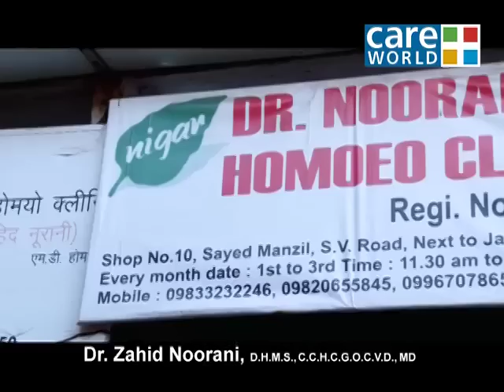Causes and Remedies of Psoriasis - Nabz - Homeopathy Specialist - Dr. Zahid Noorani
Dr. Noorani is a renowned Hoemopath, who combines Homeopathy with the art of Pulse Reading and naturopathy. He has a unique technique of Diagnosing ailments by checking the patients Pulse. Not just that, he can even do this via electronic medium either through phone or internet.A die hard follower of Natural remedies, Dr. Noorani cures acute and chronic conditions alike. Nabz -- with Dr. Noorani is a show that attempts at educating the audiences about the age old art of pulse reading and Naturopathy. Viewers can always benfit from the tips that Dr. Noorani gives throughout the show.